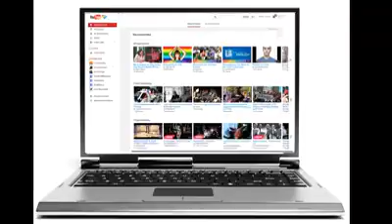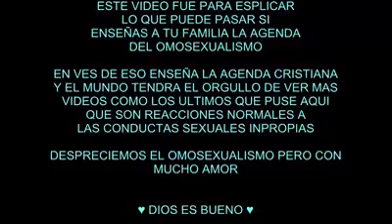Tribo Luminiscente El fin del mundo (resubido)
Amén